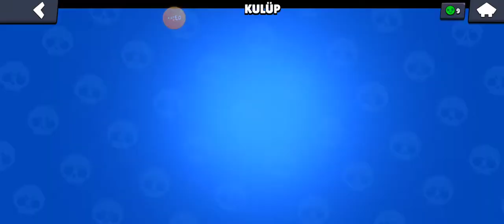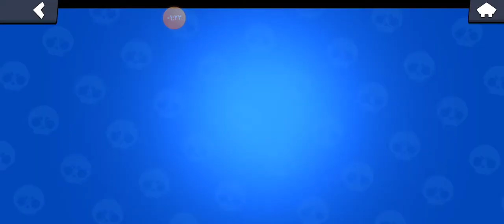İLK DEFA BRAWL STALYA OYNADİM